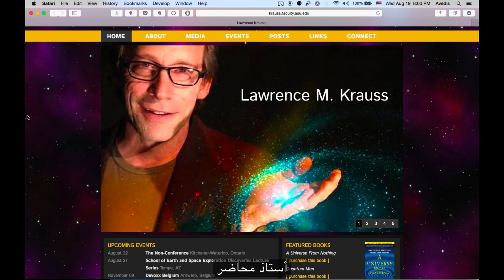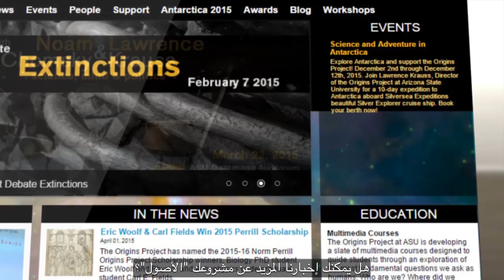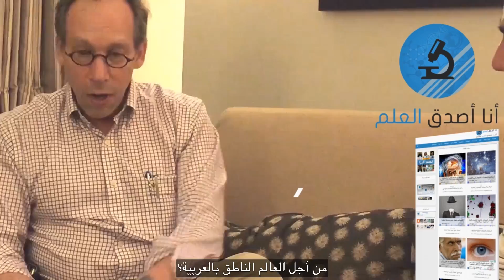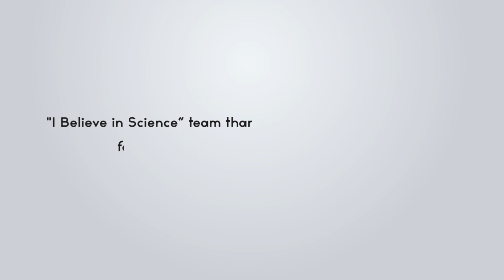مقابلة " أنا اصدق العلم" مع الفيزيائي الشهير لورنس كراوس | Lawrence Krauss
Interview with Lawrence Krauss - by "I Believe in Science"
مقابلة "أنا أصدق العلم" مع الفيزيائي الشهير لورانس كرواس

We are grateful to Professor Lawrence Krauss for doing this quick interview.

Thanks to him and to other scientists and science enthusiasts for their support to our project that we go on in spreading the passion for the scientific methodology in the Arabic-speaking world.